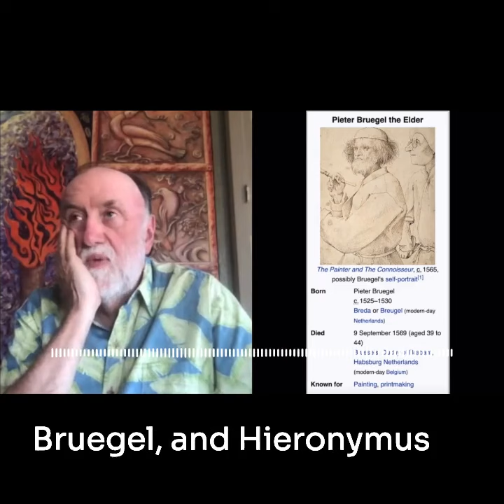How To Find Your Voice As An Artist - with Ray Troll | Art in the Raw shorts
"We all are sponges and especially in your student phase, you kind of glom on to a look or style that's not your own, you're trying them on. Then from them, you take those things and you begin to make them your own".   -- Ray Troll

About Ray:
In his studio on a hill above Tongass Narrows in rainy Ketchikan, Alaska, Ray Troll creates fishy images that swim into museums, books, and magazines, and onto t-shirts worn worldwide. He draws his inspiration from extensive fieldwork and the latest scientific discoveries, bringing a street-smart sensibility to the worlds of ichthyology and paleontology.

Ray’s unique blend of art and science evolved into a traveling exhibit, “Dancing to the Fossil Record,” that opened at the California Academy of Sciences in San Francisco in 1995. The exhibit included his original drawings, gigantic fossils, fish tanks, murals, an original soundtrack, a dance floor, an interactive computer installation, and the one-of-a-kind Evolvo art car. In 1997 the exhibit traveled to the Oregon Coast Aquarium in Newport, in 1998 to the Academy of Natural Sciences in Philadelphia, and in 1999 to the Denver Museum of Nature and Science.

Ray followed that tour a few years later with “Sharkabet, a Sea of Sharks from A to Z” in venues including the Science Museum of Minnesota, the Anchorage Museum of History and Art, the Alaska State Museum, and the Museum of the Rockies in Bozeman, Montana. Ray went on to act as the art director for the Miami Museum of Science’s “Amazon Voyage” traveling exhibit. He installed “The Buzz Saw Sharks of Long Ago,” inspired by his favorite extinct shark, Helicoprion, at the Idaho Museum of Natural History, Point Defiance Zoo and Aquarium in Tacoma, the Alaska SeaLife Center in Seward, and the Oregon Museum of Natural and Cultural History. He now has another touring show based on his book Cruisin’ the Fossil Freeway with Dr. Kirk Johnson.

Ray earned a Bachelor of Arts degree from Bethany College in Lindsborg, Kansas in 1977 and an MFA in studio arts from Washington State University in 1981. In 2008 he was awarded an honorary doctorate in fine arts from the University of Alaska Southeast.

Ray and his wife Michelle run the Soho Coho gallery in Ketchikan, appropriately situated in an old historic house of ill repute located, on a salmon spawning stream. Ray believes that everyone should be in a band regardless of talent or ambition, and leads an ensemble of musical renegades called the Ratfish Wranglers who perform in festivals, saloons, and dance parties around Alaska and the Pacific Northwest.

The art behind Ray in this episode is by his graduate professor Josephine Hockenhull.

Art in the Raw is hosted, produced, and edited by Anne Kelly.

Art in the Raw is a video series consisting of candid, upbeat conversations with creative people that can be viewed on YouTube.  The guests include artists that work a wide range of mediums from visual arts to music, and beyond. Conceived by Anne Kelly in July 2020, Art in the Raw's mission is to keep people inspired and connected and to produce entertaining and educational content.  FREE ART EDUCATION!

Creator & Host: Anne Kelly - @annerobinkelly505

Host / Creator:  Anne Kelly:
Anne Kelly received her BFA from the College of Santa Fe.  Her specialty is fine art photography, however, she is passionate about all mediums ranging from visual art to music.   Kelly is based in Santa Fe, NM, and has been in the gallery business for over a decade – and has produced over 80 exhibitions.  Anne has been described as enthusiastic and tenacious & curious.

ART in the RAW (C) - Candid & Upbeat conversations with creative people!  EST. 2020!